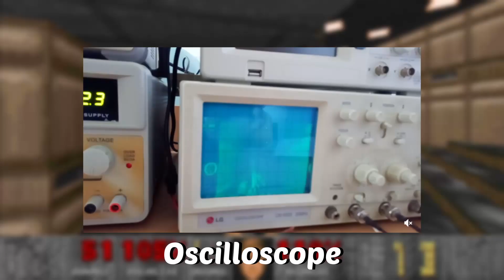CAN IT RUN DOOM?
In today's video, I discuss odd things that can run DOOM (1993) and talk about how the community is able to port DOOM over to so many pieces of hardware. I also somewhat answer the question "Can it run DOOM"? I hope you enjoy the video!

Chapters
0:00 - Intro
0:25 - History of DOOM
0:43 - Can It Run DOOM?
2:03 - How Does This All Work?
3:28 - The Community
4:20 - Conclusion
4:43 - Outro / Thank You

Doom OST  E1M1  At Dooms Gate
Doom OST  E1M2  The Imps Song
Doom OST  E2M1  I Sawed the Demons
Doom OST  E3M2  Donna to the Rescue
Doom OST  E3M3  Deep Into the Code

Sunny Day - Anno Domini Beats